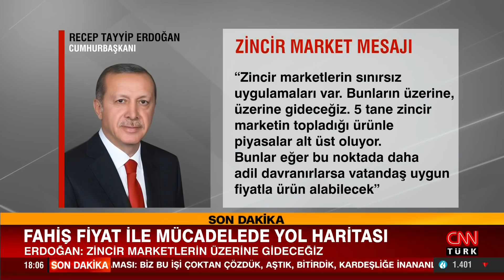Cumhurbaşkanı Erdoğan'dan önemli açıklamalar! S-400, ABD ile ilişkiler, CHP'ye sert eleştiri!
Cumhurbaşkanı Recep Tayyip Erdoğan, ABD ziyareti sonunda New York'taki Türkevi'nde gazetecilerle söyleşi gerçekleştirdi. Cumhurbaşkanı Erdoğan gündeme ilişkin çok önemli açıklamalarda bulunurken S-400 konusunda "Bize sürekli S-400’ü dayatmalarını bir defa bizim kabul etmemiz mümkün değil. Bizim için S-400 işi bitmiştir" dedi. Cumhurbaşkanı Erdoğan, ABD ile ilişkilere dair "Ben oğul Bush ile iyi çalıştım, Sayın Obama ile iyi çalıştım, Sayın Trump ile iyi çalıştım ama Sayın Biden ile iyi başladık diyemem" ifadelerini kullandı.